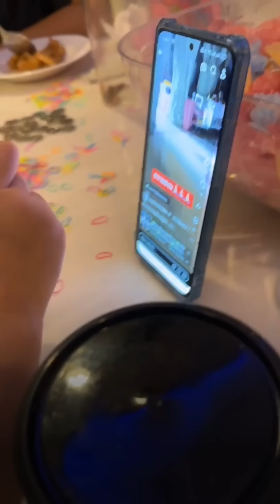เอ็นดู น้องนาริตะเห็นคลิปพ่อบิ๊กกับแม่แพรว รักกัน 💞 ไม่รักหนูบ้างเลย 😂 น้องนาริตะพับเหรียญให้ยายเทพ